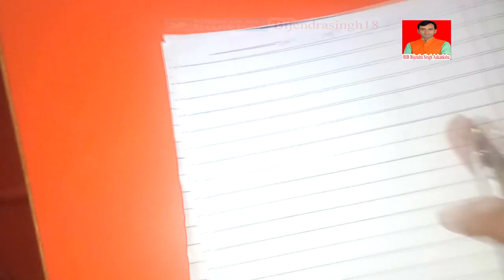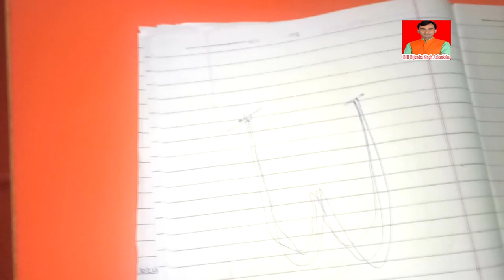05 BIB Bijendra Singh || MAHESHWA BO HIA || Funny Video 2017